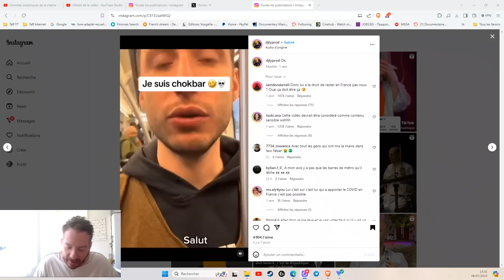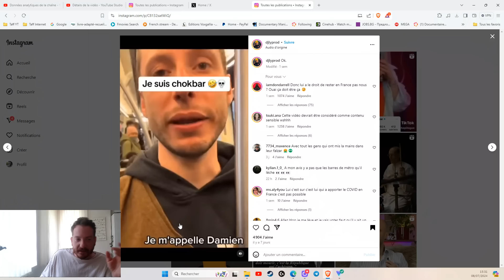SON TRUC À LUI ? LICKER DES BARRES DE MÉTRO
Pour avoir accès à mes vidéos avant tout le monde et me soutenir, c'est
Mes réseaux: